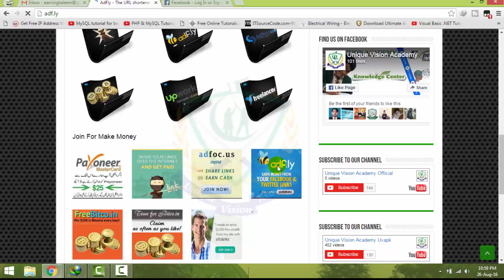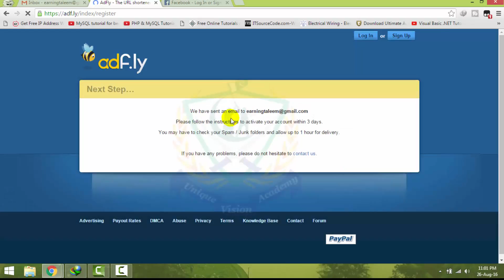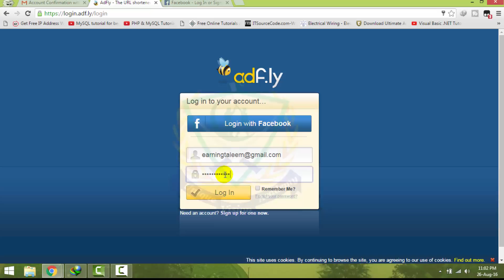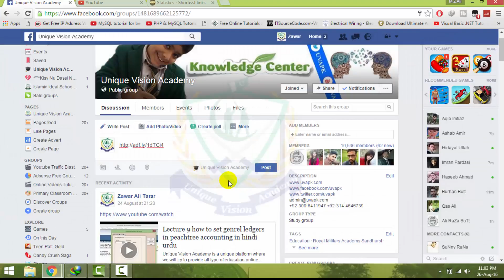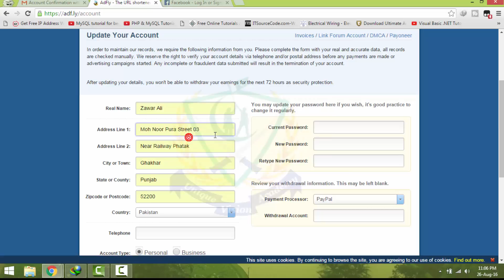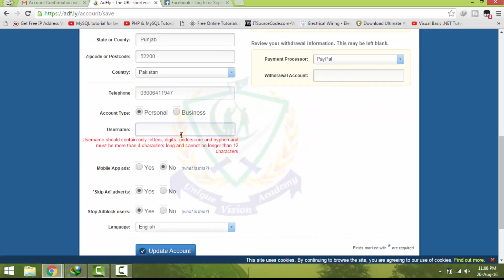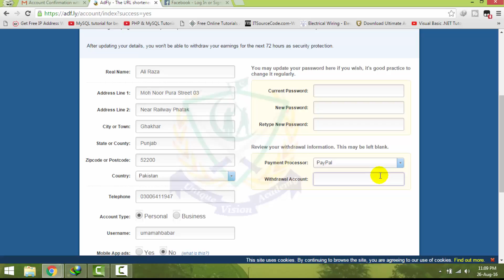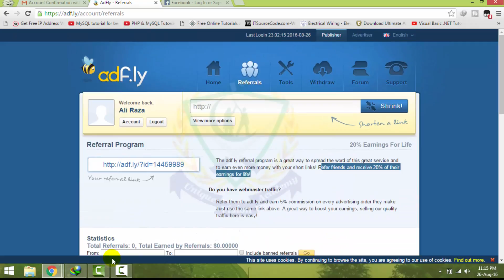How to make money with adfly shorten Links in urdu Hindi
Visit Our Websites:
100% free of cast education for all the students and other members all over the world.